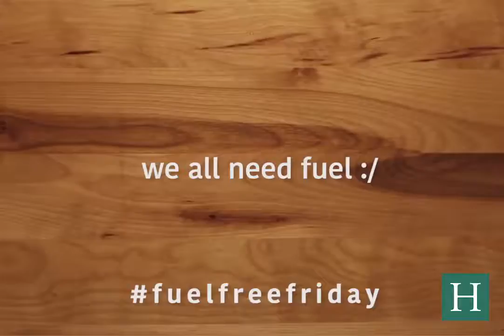Fuel Free Friday